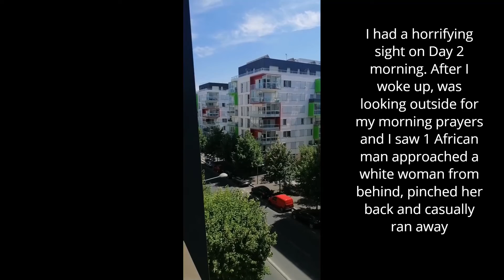I had a horrifying sight from my Room at Courtyard by Marriott, Paris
Our hotel was situated right in front of a mall and adjacent to a multiplex. Room was big and spacious.